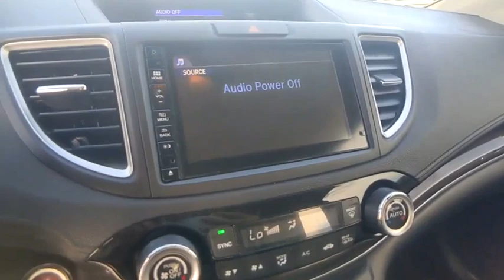2016 Honda CR-V Winter Haven Honda FL GL027877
2016 Honda CR-V Touring

100,000 MILE WARRANTY AVAILABLE!! TOURING PKG!! LEATHER!! SUNROOF!! APPLE CARPLAY AND ANDROID AUTO!! NAVIGATION!! HONDA SENSING DRIVER ASSIST PKG!! ADAPTIVE RADAR CRUISE CONTROL!! EMERGENCY COLLISION AVOIDANCE SYSTEM!! ACTIVE LANE KEEP ASSIST!! POWER HEATED SEATS!! XM RADIO!! 33 MPG!! PUSH BUTTON START!! POWER TAILGATE!! BLUETOOTH!! BACK UP CAMERA!! PERFECT CARFAX!! JUST SERVICED!! 4 TIME CARFAX DEALER OF THE YEAR!! NO PAYMENTS FOR UP TO 3 MONTHS!! PRICED TO SELL TODAY!! WE WILL EARN YOUR BUSINESS!!CALL OR EMAIL TODAY TO CONFIRM AVAILABILITY!!** Contactless Purchase**, ** Free Home Drop-off **, ** Private Dealership Appointments **, ** Virtual Appointments ** , ** Custom Online Financing **.Awards:* 2016 IIHS Top Safety Pick+ (With Touring Model) * 2016 KBB.com Brand Image AwardsKelley Blue Book Brand Image Awards are based on the Brand Watch(tm) study from Kelley Blue Book Market Intelligence. Award calculated among non-luxury shoppers. Kelley Blue Book is a registered trademark of Kelley Blue Book Co., Inc.Reviews:* Exceptional fuel economy compared to other crossovers; plenty of adult-sized room in both seating rows; more cargo capacity than most rivals; rear seatbacks fold flat at the tug of a lever; appealing roster of tech and safety features. Source: Edmunds